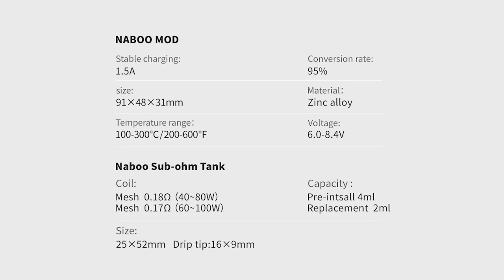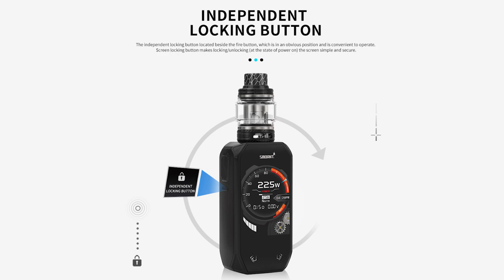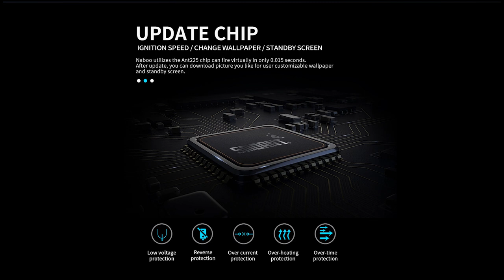The world’s first 2.4” colorful screen device – SMOANT NABOO Kit with special music mode丨Vaporl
Smoant Naboo 225W Kit has a compact and ergonomic design. It adopts 2.4" Colorful Screen to display parameters clearly and comes with touch button for easy operation. It is powered by dual 18650 batteries and supports power range from 1W to 225W. The Naboo Kit features new Music mode, the scale will beat according to the volume of music, while vaping. On the side of the device, it has an independent locking button beside the fire button. You can locking and unlocking the screen freely. Balanced charging safety provides a safe vaing experience. The Naboo sub ohm tank is compatible with two types of mesh coil to achieve different vaping demands. Top filling design and adjustable airflow system available.

Autumn Vaper Banquet Sale: 15%OFF for ALL ORDERS + 10 WINNERS GIVEAWAY (End in 30th Sep)